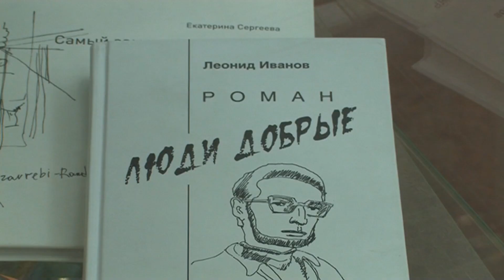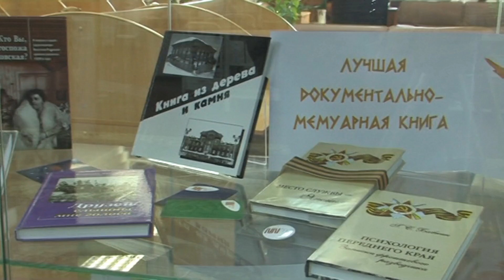Александра Тарабыкина знакомит с рекламой и объявлениями / 03022015